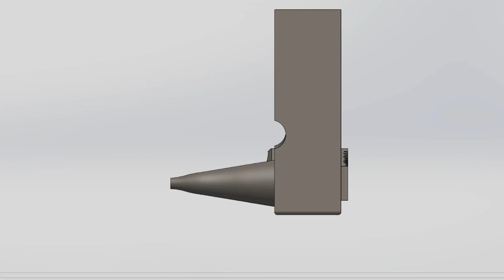Cast In Steel 2024 Judge Dave Baker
Celebrity judge David Baker explains the purpose of the Cast in Steel competition.

The steel casting industry has a long history of technology development and innovation in production methods, materials development, and problem solving.  One of the major issues the industry faces is a strong need for talented new employees at all levels of the steel casting industry.
Cast in Steel was developed to introduce college engineering talent to an industry that they had perhaps not considered - and to let them gain real-world experience in every aspect of taking a product idea through to a finished product.